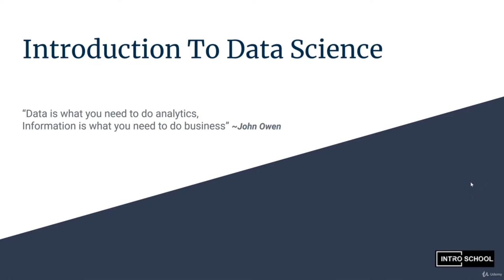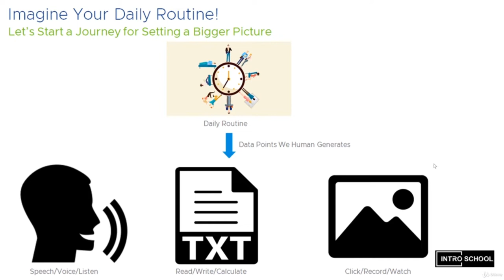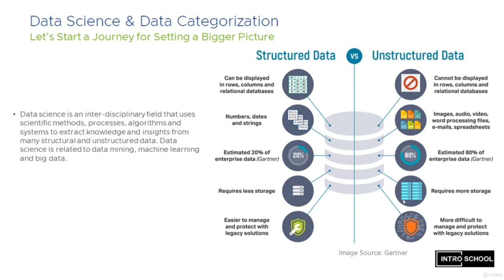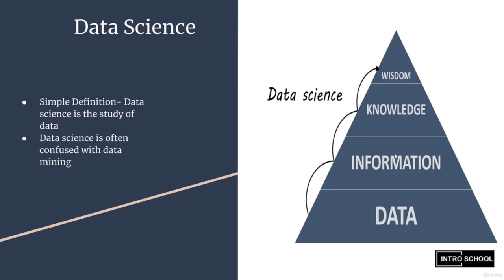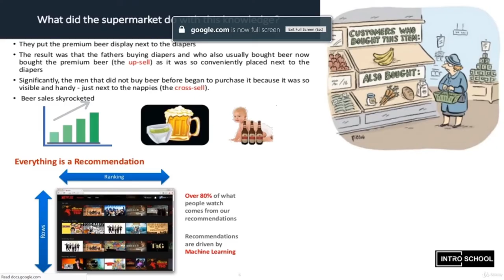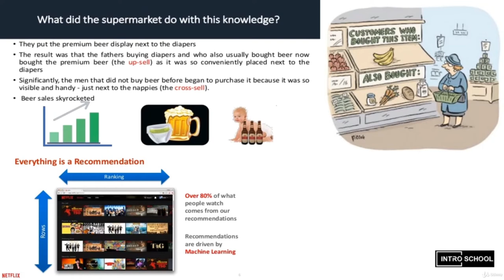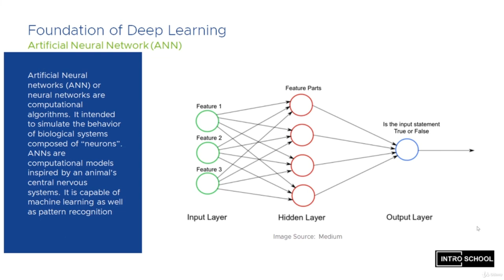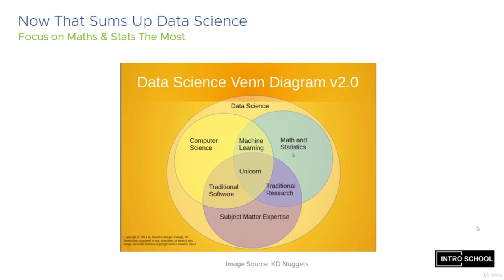Introduction to Data Science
Introduction to Data Science. This course will answer all your questions that you have to begin your Journey to become a Data Scientist
Top 15 Cheat Sheets for Machine Learning, Data Science & Big Data
Top 12 Python Libraries for Machine Learning and Data Science

Data Science is one of the booming field currently and this course discusses what it takes to become a Data Scientist

This course is for anyone who wants to start their career in Data Science but confused about all the jargon that you are hearing  around the web. This course will answer all your questions that you have to begin your Journey to become a Data Scientist. Kindly note that this course doesn't make you a Data Scientist but this is your first step to understand what is Data Science, Data Analytics, Business Analytics, Machine Learning and their differences and where Industries use them.

What students learn from this course?

- What is Data Analysis?

- What is Business Analysis ?

- Data Science Enthusiasts

- Python Programmers

- SQL Developers

- Machine Learning Enthusiasts

- People who wants to understand different fields in Data Science

What are the prerequisites ?

- This is a quick intro to the world of Data Science and no prerequisites is needed for this course

    Where we use Deep Learning, Machine Learning , Data Analytics and Data Science

Who this course is for:

    Python Developers
    Data Science Enthusiasts
    Data Analyst
    Students who want to understand the buzz words of Data Science and its different fields